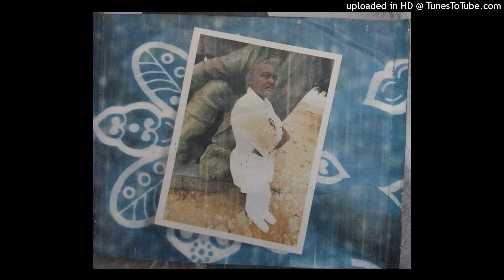Mário Silva- Ingratidão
Todas as músicas, são de autoria de Mário Silva